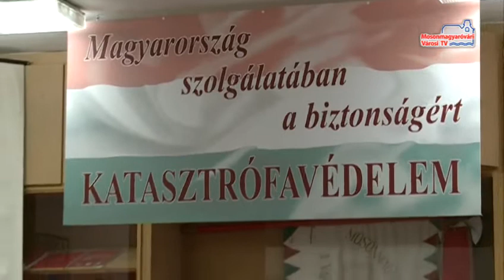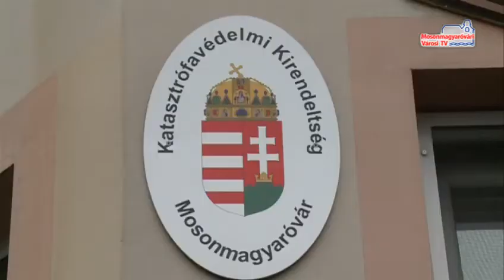Évértékelő a Katasztrófavédelemnél_MVTV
Évértékelő gyűlést tartottak a helyi tűzoltók. Több sikert tudhatnak maguk mögött. Helyt álltak az árvízi védekezésben, több önkéntes tűzoltó egyesülettel is jó kapcsolatot alakítottak ki. Az előző év legnagyobb sikerét az a szakmai elismerés jelentette, amelyet nem rég vehetett át Budapesten a Mosonmagyaróvári Hivatásos Tűzoltó Parancsnokság.